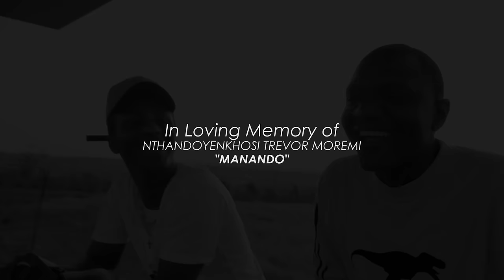Emtee - Manando (Official Music Video)